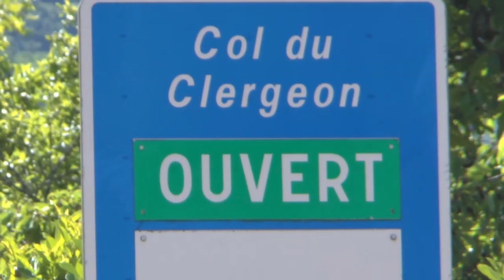Rallye Savoie Chautagne 2022 Best of N°2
Les meilleurs passages du 21° au dernier du Rallye de Savoie Chautagne. Des glisses, des cordes sévères et des frayeurs.